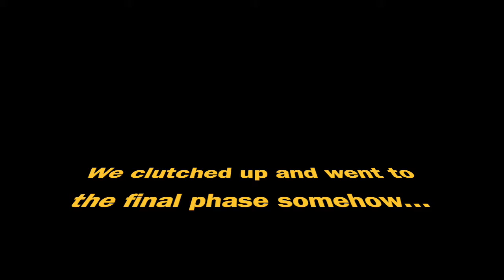Galactic Assault but it's unplayable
zonafan casually ruins peoples day with overpowered heroes
0:00 Intro
0:39 Match 1 (Naboo/Villains)
5:37 Match 2 (Naboo/Heroes)
10:30 Match 3 (Hoth/Heroes)
14:15 Match 4 (Hoth/Villains)
18:38 Outro